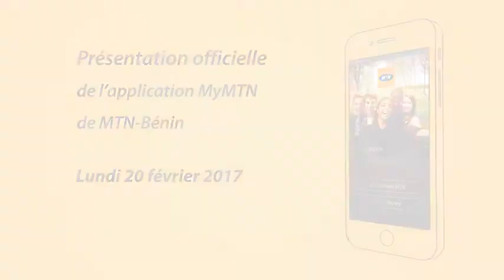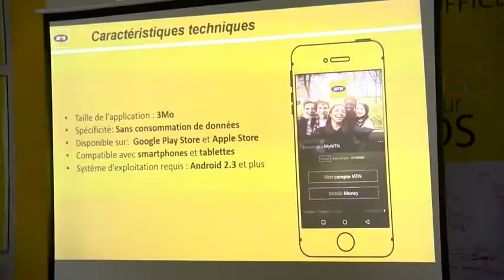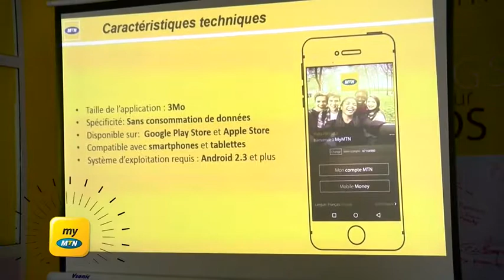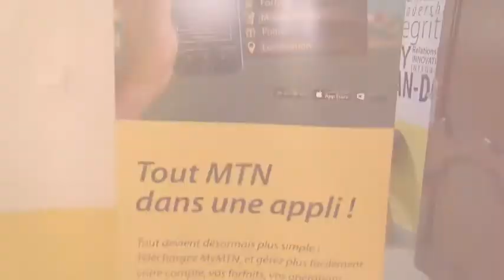Retour sur le lancement de l'application MyMTN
Découvrez dans ce mini reportage les moments forts et les avis des utilisateurs invités pour le lancement.
MyMTN est notre nouvelle application créée pour vous offrir une meilleure expérience client.